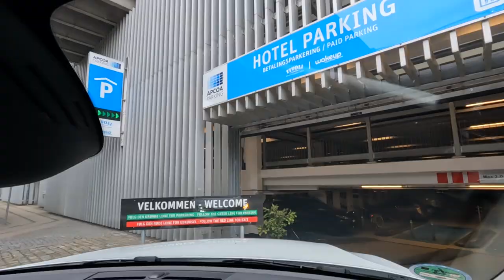Autofahrt nach Kopenhagen mit Fährüberfahrt Puttgarden-Rødby 08.2023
Am 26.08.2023 bin ich mit meinem Auto zur Urlaubsreise nach Kopenhagen gestartet. Hier seht Ihr Ausschnitte der Fahrt und die Fährüberfahrt mit einer Scandlines Fähre bis zum Eintreffen am Hotel in Kopenhagen.